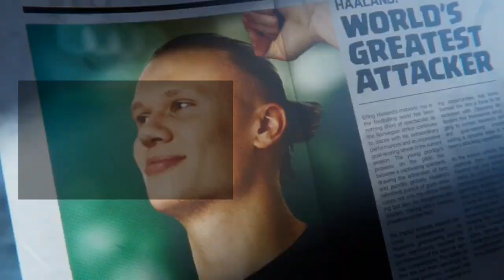All Halland Tutorials in Clash of clans (#2)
All Halland Tutorials in Clash of clans